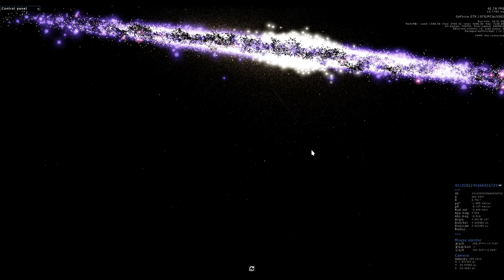Gaia Sky 2.2.0-RC6 - Automatic HDR tone mapping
Demonstration of the new automatic HDR mapping implementation in Gaia Sky 2.2.0-RC6.

ESA/Gaia/DPAC